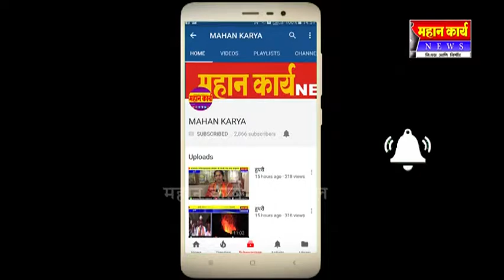श्रीप्रसाद यादव याचे टेरीग्रीन ऑली पिआड परिक्षेत उज्वल यश..